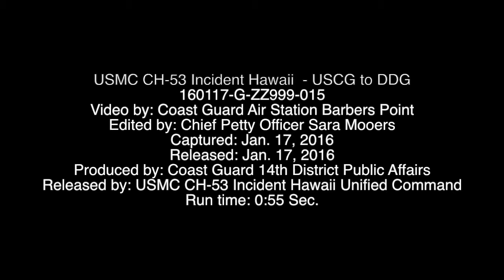Coast Guard swap out Coast Guard liaison officers aboard Navy DDG off the North Shore of Oahu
The crew of a Coast Guard MH-65 Dolphin helicopter (CG 6608) from Air Station Barbers Point approaches the USS Paul Hamilton (DDG 60) to swap out Coast Guard liaison officers off the North Shore of Oahu Jan. 17, 2016. The Dolphin crew also conducted a searches for 12 Marine aviators. (U.S. Coast Guard photo by Air Station Barbers Point/Released)